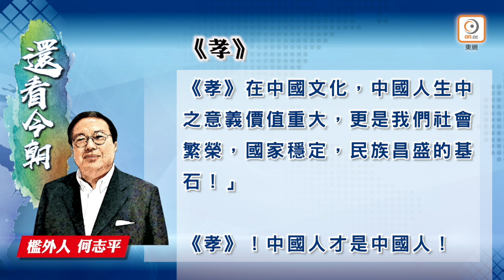【on.cc東網】何志平專欄：「孝」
去年春天，病毒疫情在美國紐約爆發，該國總統不斷的向中國甩鍋，當地社會充斥着對華裔人士的惡感敵意。在紐約大都會看守所內都要保持低調，避免說及跟中國有關的話題。